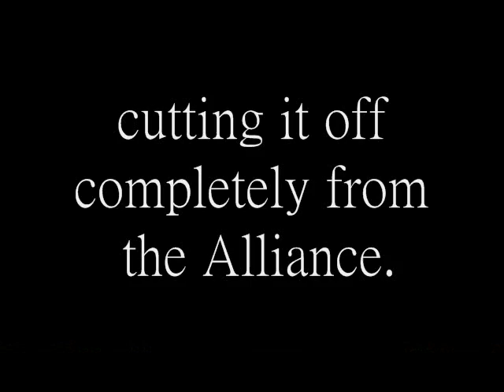Shattered Twilight's Push for Southshore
Took all night but I managed to do some pathetic editing to get this guy complete.

We decided we wanted to do some world pvp after our uld raid and I believe it was Ralan who suggested Southshore via scenic route. This video is pretty much a recap of our night.

Sianl